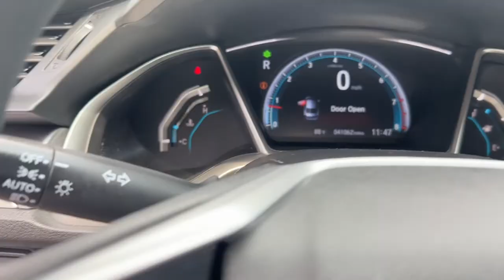2018 Honda Civic Vienna, Washington, Fairfax, Chantilly, Tysons, VA A586976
Used 2018 Honda Civic EX available in Vienna, Virginia at Ourisman Honda of Tysons Corner. Servicing the Washington, Fairfax, Chantilly, Tysons area.

BEST PRICED OVER 200 QUALITY PREOWNED CARS IN STOCK 2018 Honda Civic EXbrClean CARFAX. 31/40 City/Highway MPGbrServicing Tysons Corner, Bethesda, Washington DC, Maryland, Fairfax,Chantilly, Vienna, Annandale, Alexandria, Woodbridge and many more.brSell us your car even if you don't buy one of ours. We are a KBB Buying Center.